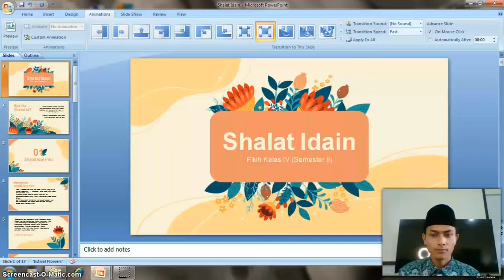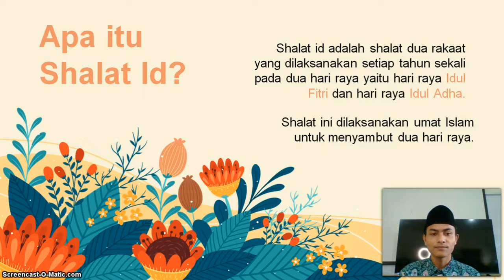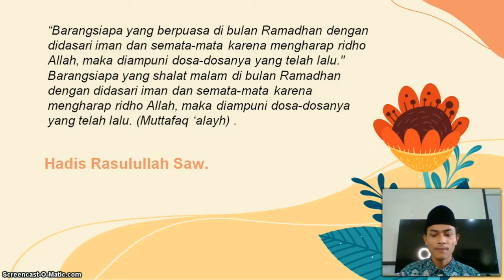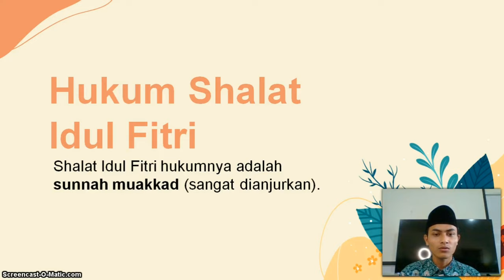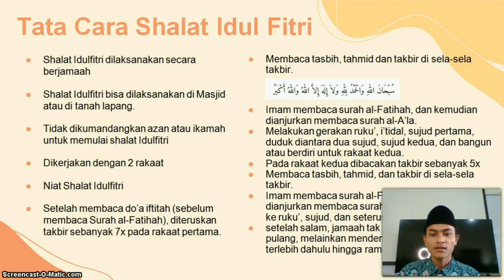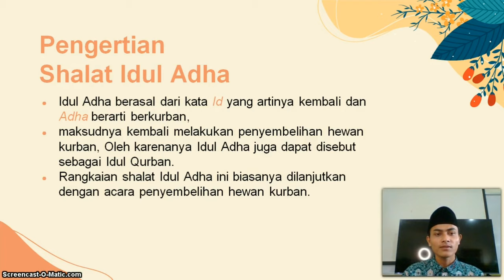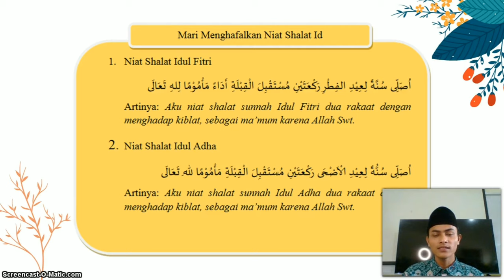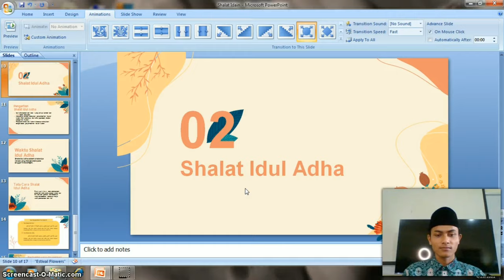BelajarbersamaSUKMA: Kelas 4 MI Islamiyah | Fiqih | Sholat Idain